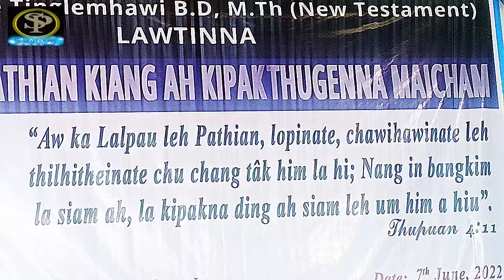Eunice Tinglemhoi BD. M.Th Falicitation Programme 7/6/2022.